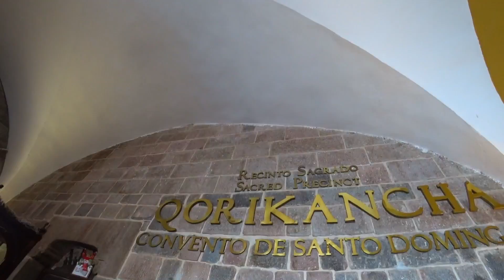Machu Picchu Inca curse // Peru 🇵🇪